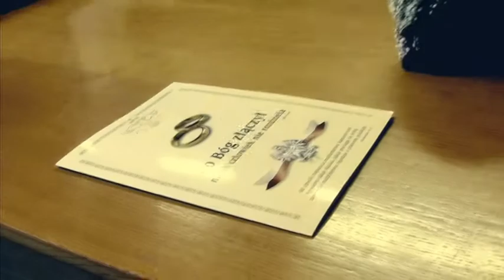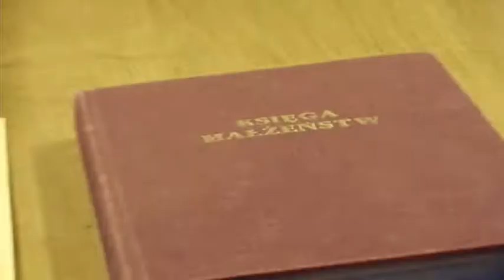EMILIA/MACIEK 2012 - WEJSCIE DO KOSCIOLA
reklama w windach, bilbordy wielkoformatowe, multimedia, grafika reklamowa, strony internetowe, grafika 3D, przegrywania z VHS na DVD